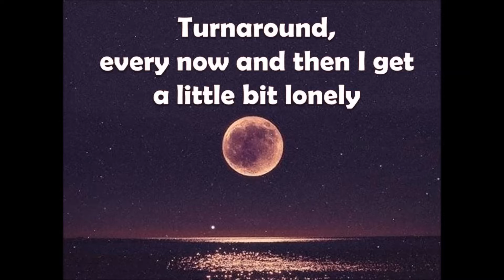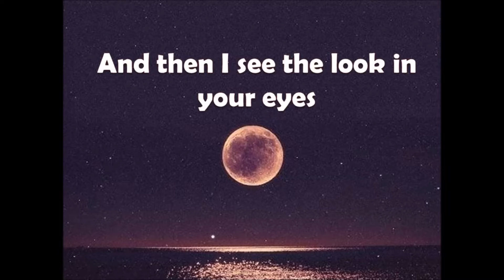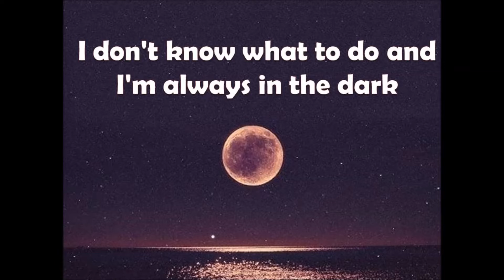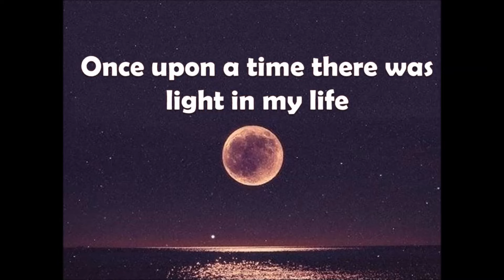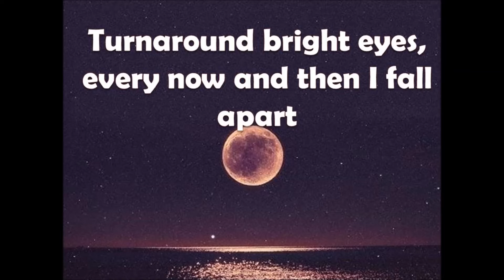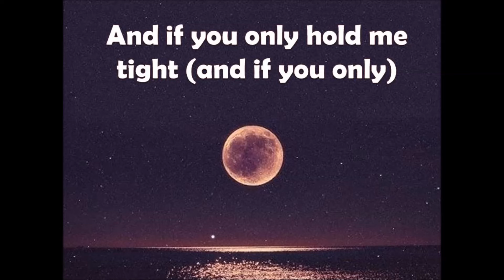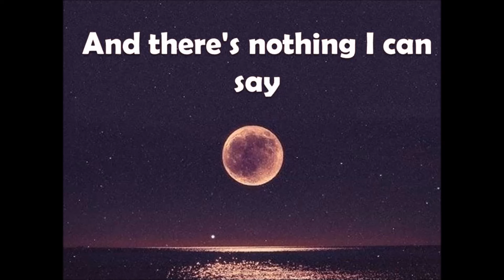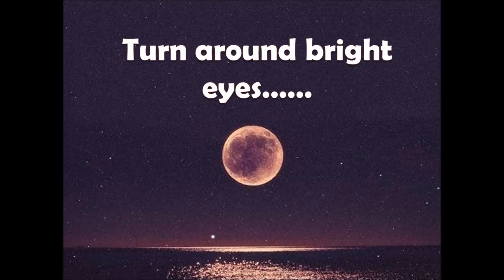Total Eclipse of the Heart with lyrics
Artist: Bonnie Tyler
Songwriter: Jim Steinman
Album: Faster Than the Speed of Night
Released: 1983
Genres: Hard Rock, Pop